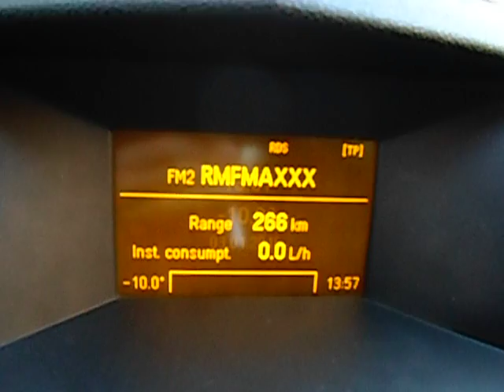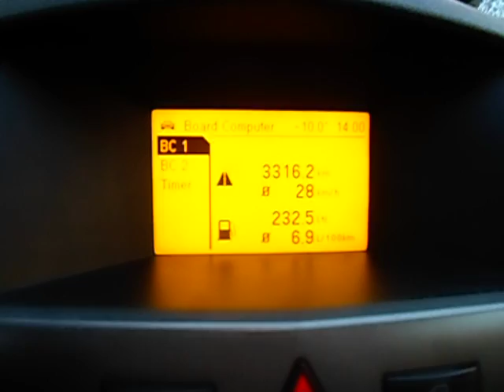Astra H Starting - 1- deegrees of Celsjus?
odpalanie  Astry 1,9 cdti! -10 -12stopni Celsjusza nie zawiodła! Dziękujemy